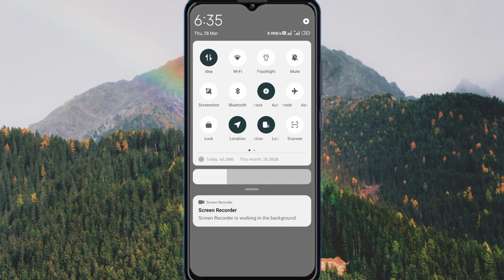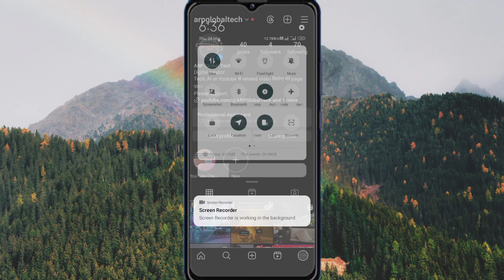New Instagram Update 2024 | अपने आस पास के users का id जाने | Find nearby users in Instagram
Stay updated with the latest Instagram features! In this video, I dive into the new Instagram update that introduces the Nearby IDs and Users feature. Discover how this feature allows you to find and connect with users in your vicinity, making networking and exploration easier than ever before. Learn how to access and make the most of this exciting addition to the Instagram app! 🌐🤳"

Let us know your favorite topics you'd like us to cover in future videos.